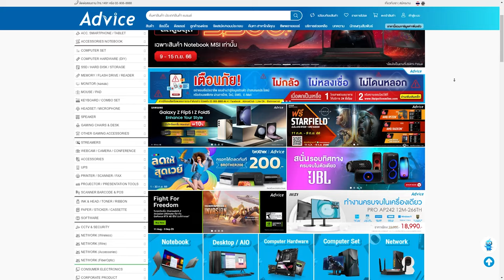Guide สำหรือมือใหม่ สอนเล่นเบื้องต้น | V rising